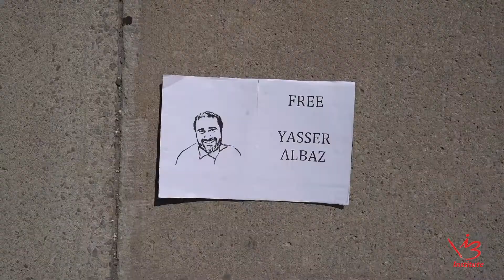FreeYasser | Justice for Yasser Albaz | Sh Mehmet Usta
We demand justice for Yasser Albaz and his family. His life is in danger!

He has been arbitrarily detained for more than 480 days. Reports confirm that he has been experiencing symptoms of COVID-19. With no proper medical care, this is an extremely concerning issue.

Go to the website below to see what you can do!

ياسر الباز